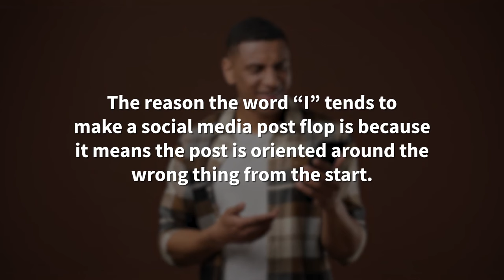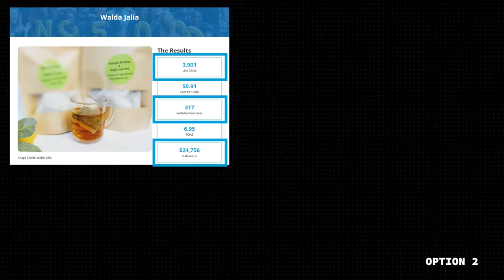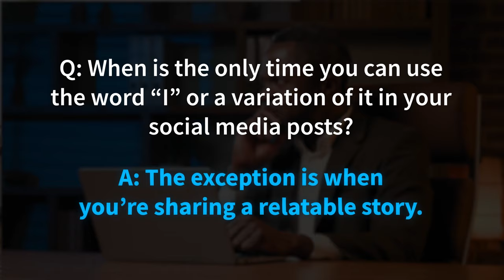Stop Saying THIS In Your Social Media Posts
If your social media posts are just flopping, little views, little engagement, there is one word in your social media posts that’s probably causing your social media train to wreck and go off the tracks.

Watch this video as I’m going to tell you what that word is.

Video Outline:

Intro (0:00)
Stop saying this in your social media posts (0:53)
The why behind this pattern (1:10)
A few examples of this principle in action (1:55)
The exception to the rule (4:05)

// LYFE Marketing